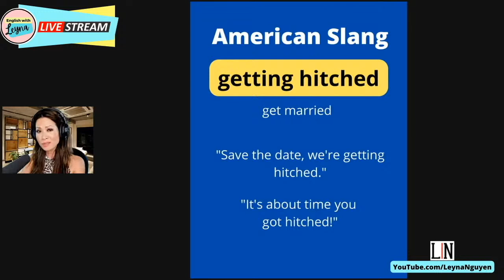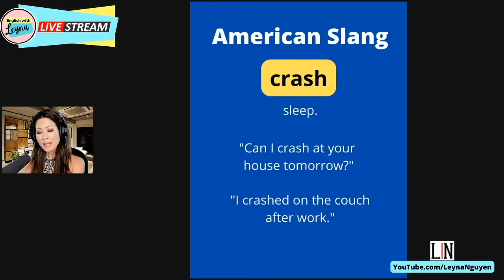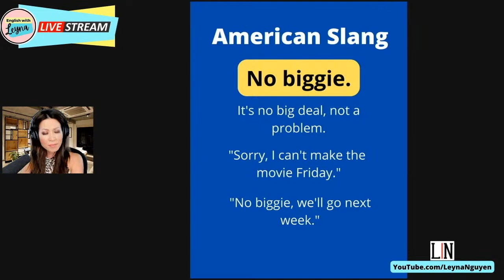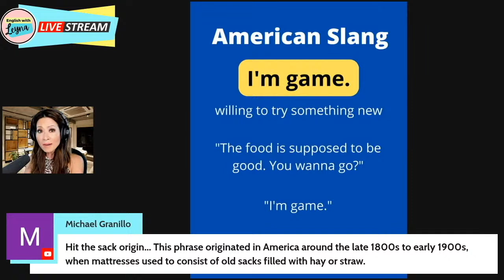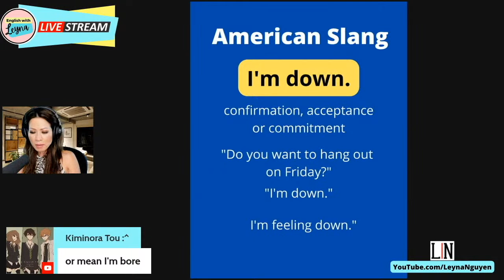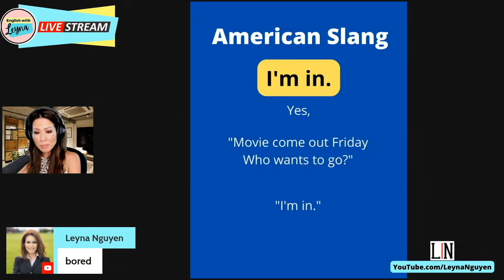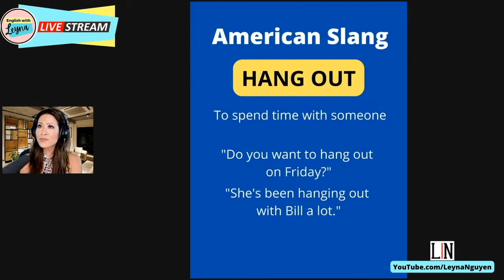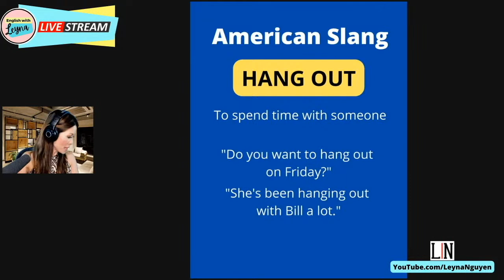Common American English Slang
English with Leyna Nguyen. Learn the meaning of common English slang and sayings often used in every-day conversation.
Tìm hiểu ý nghĩa của tiếng lóng tiếng Anh phổ biến và những câu nói thường được sử dụng trong cuộc trò chuyện hàng ngày.